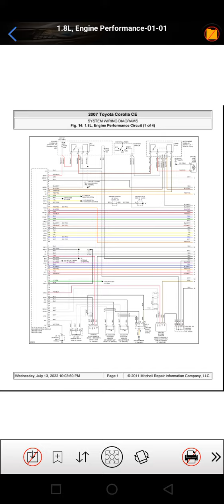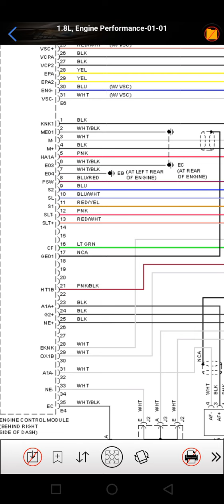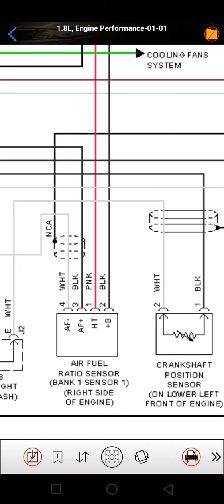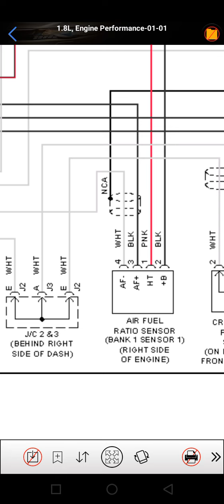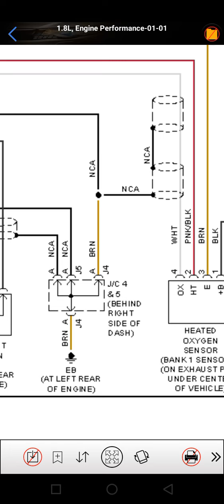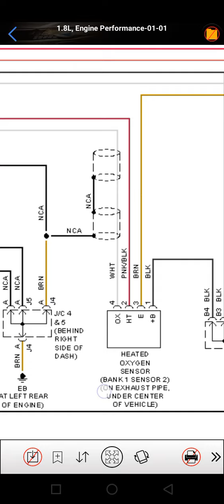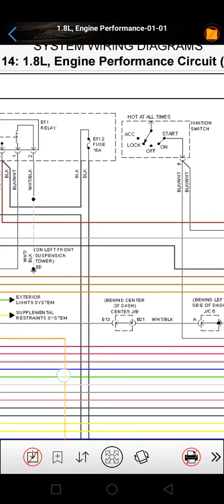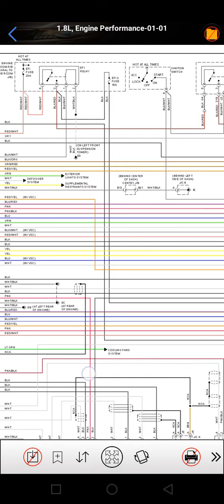Wairing Daigram Toyota Corolla 2007 model Xli , Gli, Altis ki Wairing Daigram.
WhatsApp number
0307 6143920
wairing Daigram Toyota Corolla all model .